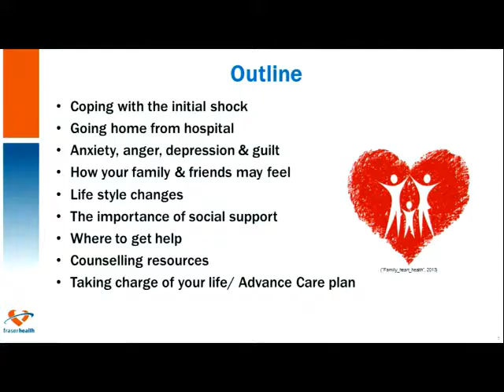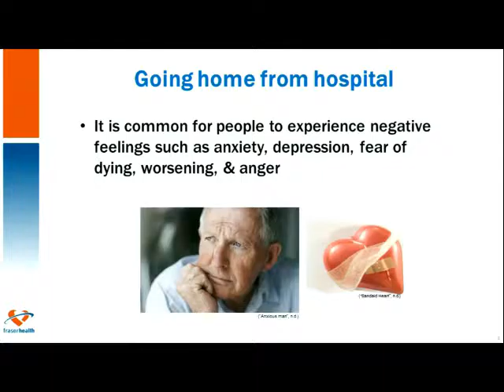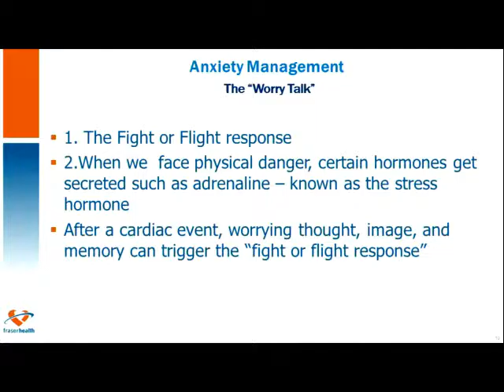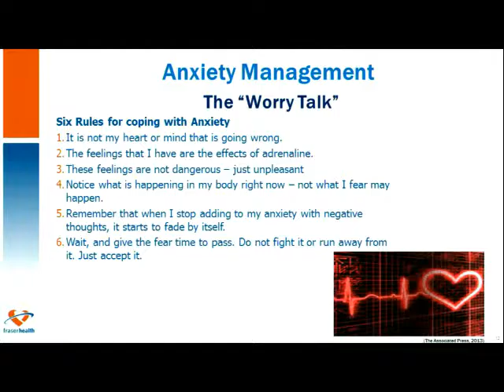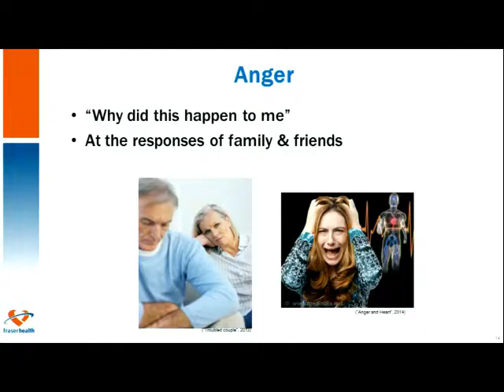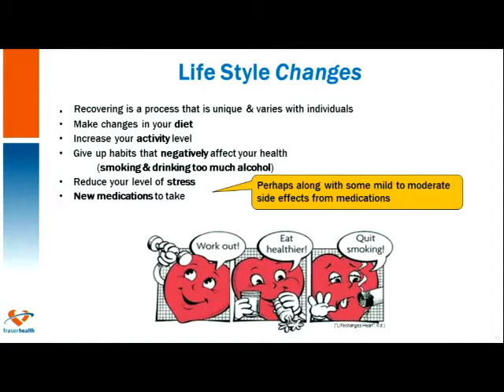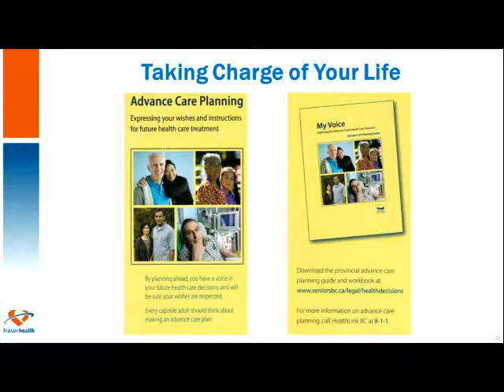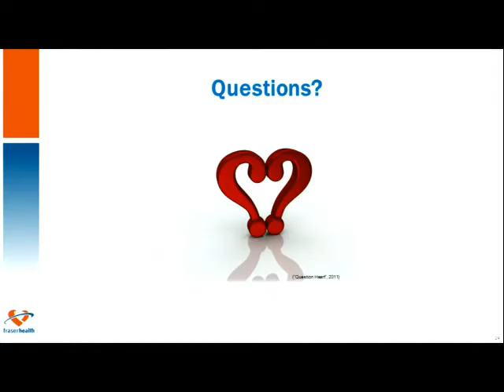Cardiac Education Session 4: Cardiac Event and Family Emotional Adjustments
Presenter: Lin Lin, Social Worker

Coping with the initial shock after a cardiac event

Going home from hospital

Anger, anxiety, depression and guilt

Lifestyle changes

The importance of social support

Where to get help

Counselling resources

Taking charge of your life/advance care plans